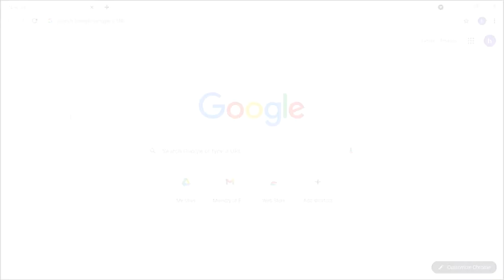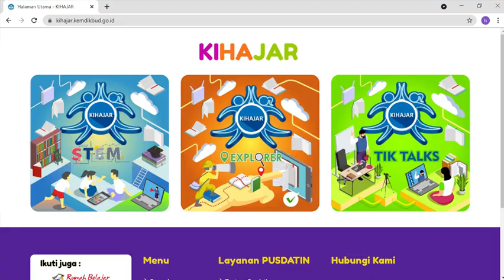TAHAPAN KIHAJAR STEM FINAL 2021